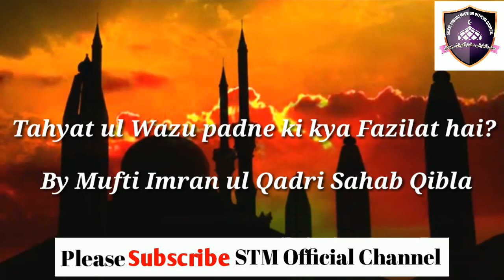Tahyat ul Wazu padne ki kya Fazilat hai? By Mufti Imran ul Qadri Sahab Qibla